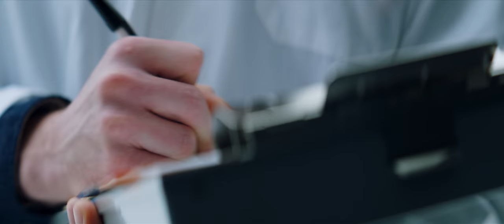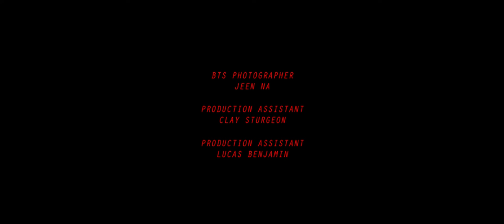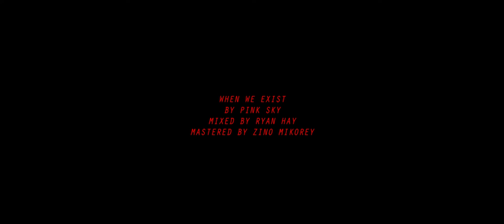When We Exist - Pink Sky (Official Music Video)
Music Video written, directed, and produced by Philip Carrel. Music written and recorded by Pink Sky. "When We Exist" on Meditations. Shot by Jeff Sukes on Arri Alexa Mini with vintage anamorphic lenses.